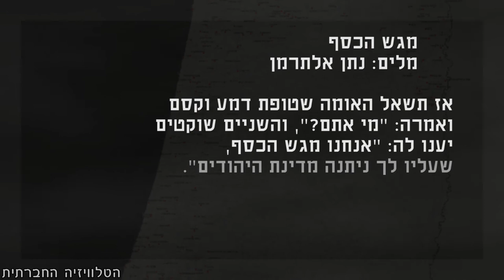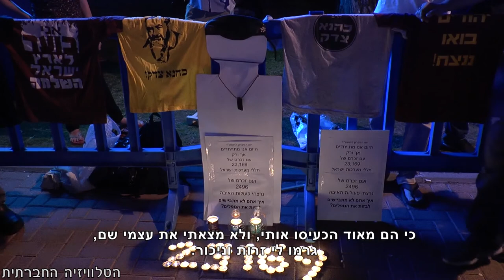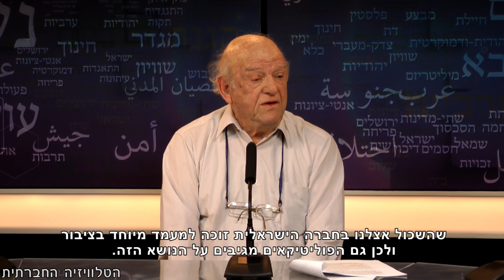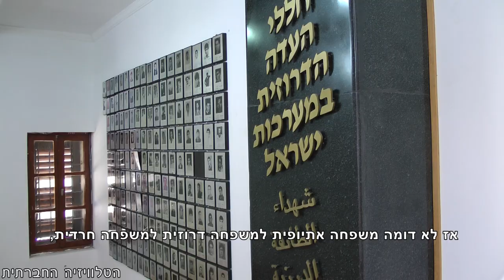עושות סדר - על תרבות השכול בחברה הישראלית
עושות סדר - פאנל חודשי של הטלוויזיה החברתית שעוסק בנשים, מיליטריזם ושלום. תכנית זו עוסקת בתרבות השכול בחברה הישראלית. התכנית בהנחייתה של תמי מולד חיו ובהשתתפות טליה לבנון וד"ר יונה ברגור.